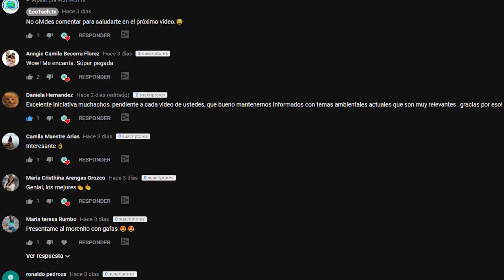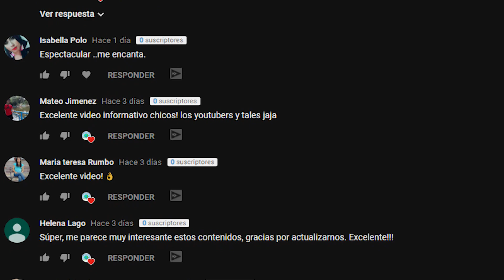Tecnología: Ocean Cleanup y la promesa de eliminar el plástico de los océanos.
Bienvenidos a las EcoNews.

En la emisión de hoy hablaremos sobre el ambicioso proyecto de The Ocean Cleanup, el cual pretende acabar con la isla de plástico situada entre Hawaii y California. En este breve video podrás encontrar una breve pero sustanciosa explicación de como funcionara.

De igual forma agradecemos a The Ocean Cleanup por permitirnos utilizar su material audiovisual.

Si te apasiona el ambiente y la tecnología, ¡este es tu canal!

Apoyados por la Cámara de Andres Diaz.